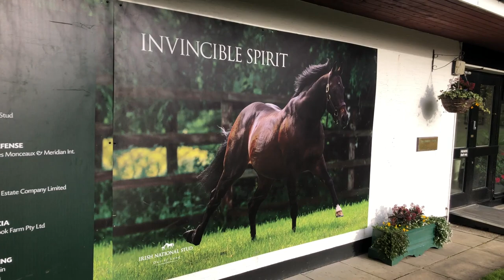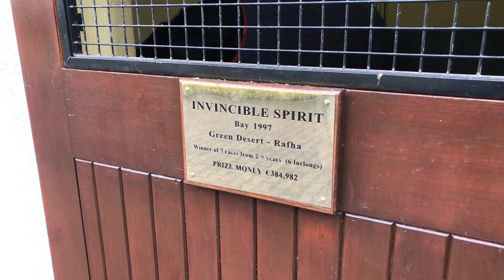Irish Stallion Trail 2020 - Irish National Stud- Invincible Spirit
La superstar de l'Irish National Stud, Invincible Spirit, est bien installée dans le top mondial des étalons. Père de multiples gagnants de Gr.1, il a donné en 2019 son premier vainqueur de classique en Angleterre, Magna Grecia (2000 Guinées). Père de pères reconnu, avec un immense héritage, et toujours aussi beau à 23 ans, le fils de Green Desert rencontrera la crack Laurens en 2020 !